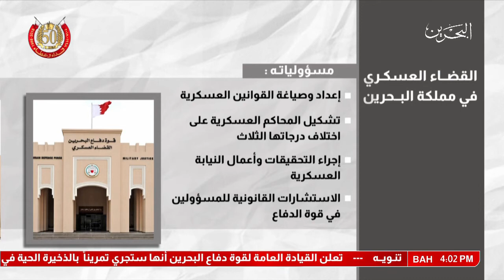البحرين: تقرير: القضاء العسكري في مملكة البحرين إستقلالية وعدالة